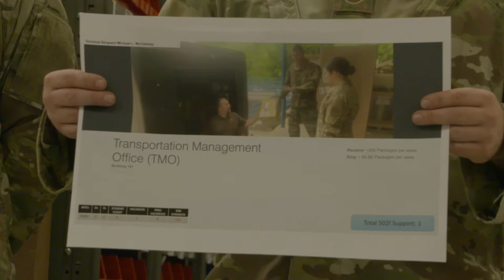The West Virginia National Guard Adjutant General visited the 130th Airlift Wing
CHARLESTON, WV, UNITED STATES
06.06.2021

The 130th Airlift Wing hosted, Brig. Gen. William "Bill" Crane, The West Virginia National Guard Adjutant General and Command Sgt. Maj. James Jones, The State Enlisted Leader.

Gen Crane visited with Airmen across the wing where he got the chance to get a first-hand view of what our Airmen do every day. While connecting with the Airmen, he relayed his key message as the guards leader, that we are one guard and called for unit members to live out our core values not only as Airmen but West Virginians.

Film Credits: Video by Master Sgt. Eugene Crist
130th Airlift Wing Air National Guard Public Affairs

WVNG
130th AW
WVTAG